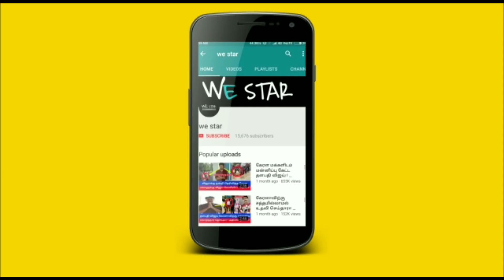காஞ்சீபுரத்தில் இருந்து ஸ்ரீ ரங்கத்திற்கு குடிபெயர்ந்தது ஏன் ? கட்டளையிட்ட பெருமாள் ! என்ன நடந்தது ?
40 ஆண்டுகளுக்கு ஒரு முறை நீரிலிருந்து வெளிவரும் அத்தி வரத பெருமாளின் உண்மை கதை என்ன தெரியுமா?
காஞ்சி வரதராஜப் பெருமாள் கோயில் வரலாறு,
ஸ்ரீ வரதராஜ பெருமாள் திருக்கோயில் kanchipuram tamil nadu,
varadharaja perumal kovil kanchipuram,
ஸ்ரீ வரதராஜ பெருமாள்,
raising of atthi varadar kanchipuram 2019 15

ஜூலை,காஞ்சிபுரம் கோவில்கள்,
காஞ்சி வரதன்,

kanchipuram tamil nadu,
raising of atthi varadar kanchipuram 2019 15 july,
athi varadar,athi varadaraja perumal kanchipuram,
athi varadar date,athi varadar photos,
athi varadaraja perumal history in tamil,
athi varadar temple in kanchipuram,
kanchi varadaraja perumal kovil history,
varadharaja perumal,kanchi varadhar,
temples in kanchipuram,